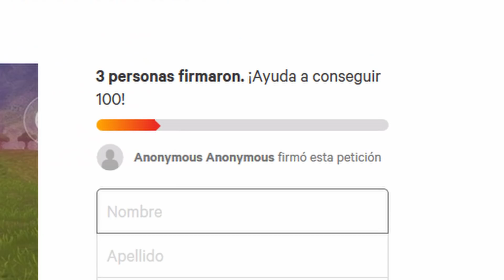Fortnite : Configuración para Mejorar Puntería en Android : Tutorial 2019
Asistencia de apuntado + disparo automático = ULTRA A I M BOT